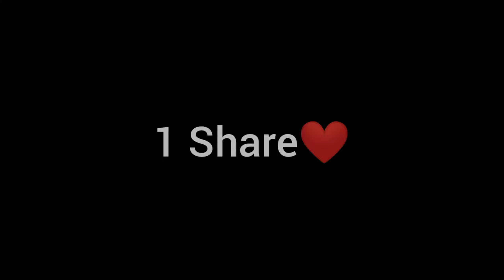24KGoldn Mood❤️🇧🇩بعيد عن الرأس 💔🥀 (ASIF GAMING FF)🇧🇩 🔥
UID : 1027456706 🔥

Name : 71ㅤASIF ᏀᴀɴԌ...💔

 √ Server : (IND+SG+MENA+BRAZIL)❤️

🎧MUSIC : zoahh - runaway TAGS: iGnore🌬 freefirehighlights freefire asifgamingff freefirecontra spas12 aimbotfreefire hackfreefire shotgunhandcam shotgun x1freefire freefirebrasil freefireclips melhoresmomentos handcam loud❌

 Ненужные теги: xxxtentacion, empire, rap, bad vibes forever / empire, hip hop & rap, xxx, look at me, lil pump, music, bad vibes forever, sad, sad!, juice wrld, members only, hope, music video, 2017, hip-hop, the, ski mask the slump god, エックスエックスエックステンタシオン, revenge, ?, llj, jmp, hip hop, jocelyn flores, wishing well, ski mask, tentacion, икстентасион, xxxtentacion tribute, pop, lil wayne, live, wifisfuneral, official, rip, jahseh onfroy, yung bratz, 2019, trap, jahseh, jesus honcho - infatuated (official music video), emotional rap, yung bratz xxxtentaction, elevator, yung bratz xxxtentacion, elevator xxxtentacion, yung bratz lyrics, xxxtentacion songs, infatuated, xxxtentacion yung bratz, yung bratz artist, arms around you song, arms around you, sway lee, arms around you tribute, rap music, pop music, proudcatowner, xxx tentacion, hip hop music, armaroundyou, armsaroundyou, yung bratz rap, yung bratz song, elevator audio only, yung bratz audio only, yung bratz new song, lilpump, swaelee, maluma, pump, xxxtentacion original, miami, новая песня, альбом, новый альбом, cover, клип, плагиат, rauf faik я люблю тебя, rauf faik альбом, рауф и фаик плагиат, украли песню, кавер, рауф и фаик детство, rapper, murder, cbs 4 news evening, infinite militia, rauf faik, рауф и фаик, rauf & faik - детство, детство, рауф фаик, rauf faik из за тебя, байт, xxxtentacion live, concert, rolling loud, 88rising, tour, denzel c..., save me (audio), eminem rip donald trump, eminem diss donald trump, втренде, новый клип, украли у тентасьона, тентасьон, rauf faik плагиат альбома, сбайтили, show, rauf faik плагиат xxxtentacion, оригинал, детство пародия, детство плагиат, xxxtentacion - save me (audio), xxxtentacion leaks, naruto amv, naruto vs sasuke, naruto, amv, save me, xxxtentacion - save me (lxry remix), 1 hour, 1hour, loop, xxxtentacion - save me, lil peep, hand, react to xxxtentacion death, react to xxxtentacion, rappers react, xxxtentacion killed, react to xxxtentacion dead, club, helping, pompano, cinema, hour, one, joey bada$$, the remedy for a broken heart, heart, broken, ジョーイ・バッドアス, infinity (888), legend's never die, legends never die, インフィニティ (888), for, remedy, download, mp3, listen, seamless, video, replay, beats, beat, long, xxxtentacion dead, rip xxxtentacion, tyga, xxxtentaicon fight, xxxtentacion leak, xxxtentacion leaked, 6ix9ine, justin bieber, 6ix9ine xxxtentacion trollz, 6ix9ine xxxtentacion, 6ix9ine trollz, xxxtentacion unreleased, xxxtentacion 2020, ricch, roddy, roddy ricch, ieatpussy, the box, box, xxxtentacion alive, roddy ricch the box, xxxtentacion roddy ricch, trollz 6ix9ine, justin bieber la bomba, look at me bass boosted, look at me clean, look at me instrumental, look at me now, look at me juice wrld, look at me 1 hour, look at me carrie underwood, look at me now clean, look at me now chris brown, look at me i put a face on wow, look at me now lyrics, sauce!, sauce, onfroy, xxxtentacion if was back, members only vol 4, xxxtentacion look at me, look at me xxtxtentacion official lyrics, xxxtentacion bmw i8, xxxtentacion bmw, ihaterappers, lore, song, soundcloud, new, lit, dont cry lil wayne, don't cry, xxtenations, dont cry, lil wayne don't cry, fire, hot, реакция на смерть xxxtentacion, official audio, xxxtentacion - look at me! (audio), hanging, звезды о xxxtentacion, гибель xxxtentacion, r&b, xxxtentacion - everybody dies in their nightmares (audio), everybody dies in their nightmares (audio), lil wayne 2019, xxtentacion, xxtentacion - bad! (official music video), mumble, extended, xxxtentacion 17, xxxtentacion - xxtentacion - bad! (official music video), bad!, skins album, skins, bad, xxxtentacion ?, hope xxxtentacion, nle choppa, dababy, blueface, don't cry lil wayne, flex, emo, xxxtentacion hope, chill, emotional, riot, official video, yung dagger dick, moonlight official video, moonlight xxxtentacion, xxxtentacion moonlight, репэр, батл, рэп-культура, канье уэст, убийство, xxx moonlight, xxxtentacles, bad vibes, young dagger dick, jah, moonlight, make out hill, makeouthill, xxxtentcion, the main idea, official music video, рэперы, фейс, bvf, спорткар, разбойное нападение, ограбление, long live jah, jocelyn flores (audio), xxxtentacion - look at me! / riot (official video),